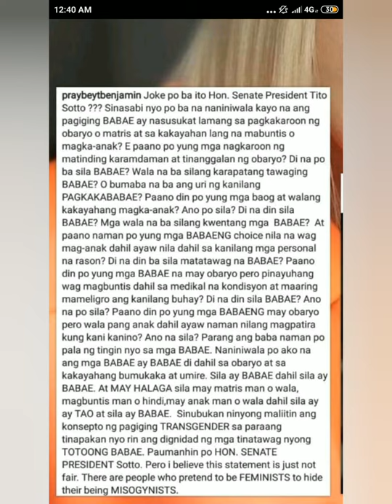Viral Ngayon: Mga Artista React To Senate Vicente Sotto III Statement Sogie Equality Bill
Celebrities Reaction About Sogie Equality Bill